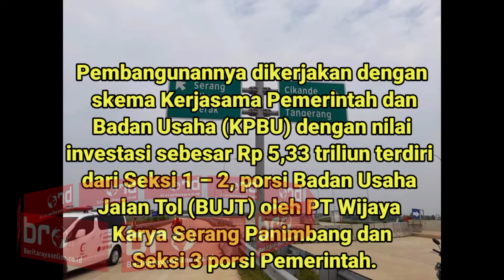Jalan Tol Serang - Panimbang Siap Dukung Arus Mudik Lebaran 2021 | Berita Raya Online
Serang, BeritaRayaOnline,- Kementerian Pekerjaan Umum dan Perumahan Rakyat (PUPR) terus mempercepat pembangunan Jalan Tol Serang- Panimbang sepanjang 83,67 Km yang berada Provinsi Banten.

Dengan terhubungnya jalan tol  yang melintasi tiga kabupaten yakni Kabupaten Serang, Lebak dan Pandeglang ini, bukan hanya sebagai penghubung menuju kawasan pariwisata di sekitar wilayah Banten seperti KSPN Tanjung Lesung dan Taman Nasional Ujung Kulon, tapi juga akan semakin memperlancar konektivitas perekonomian masyarakat baik dari sektor industri, barang, dan jasa karena akan tersambung dengan Tol Jakarta – Merak.